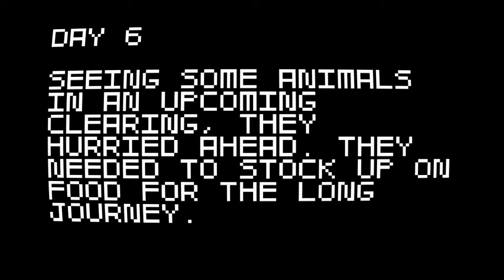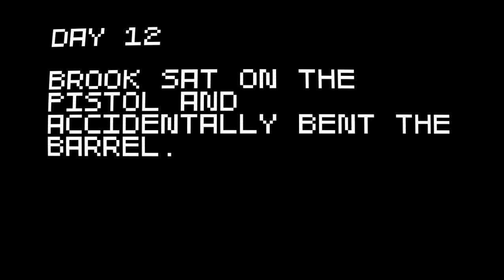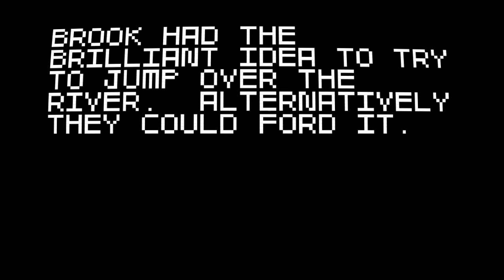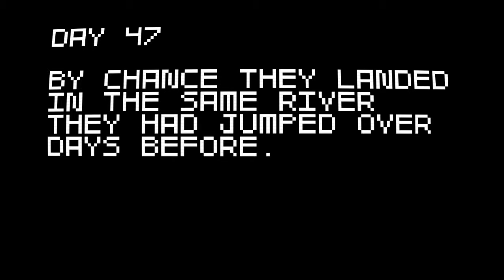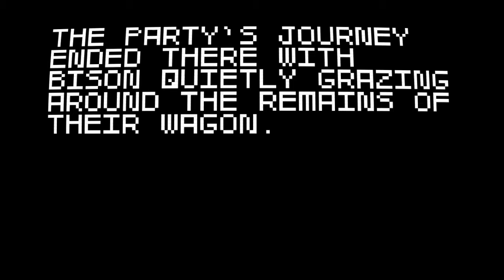Super Amazing Wagon Adventure - Strohhut Abenteuer Teil 3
Robin - Brook - Franky